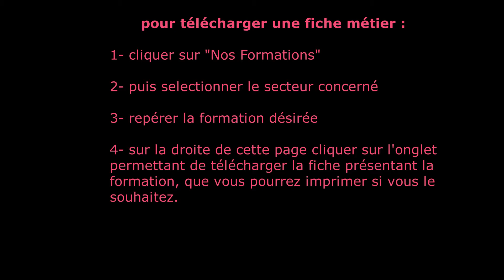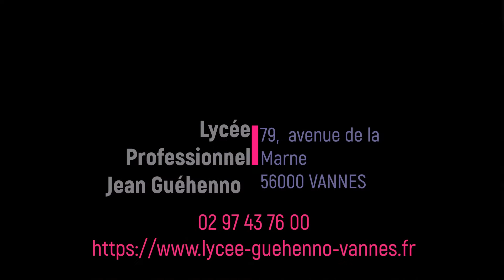Unité Localisée d'Inclusion Scolaire au Lycée Professionnel Jean Guéhenno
Présentation de l'Unité Localisée d'Inclusion Scolaire (ULIS) au lycée Jean Guéhenno